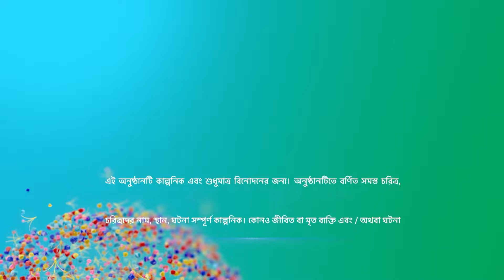শ্রীময়ী | Episode 32 | Part A